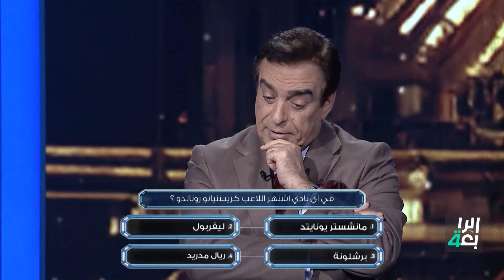المتسابق حيدر علي يتجاوز أسئلة السرعة لبرنامج الملياردير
تابع برنامج (الملياردير) تقديم الإعلامي جورج قرداحي عبر شاشة الرابعة

يومياً الساعة 11 مساءً

تردد قناة الرابعة على نايل سات
 10892/27500 H